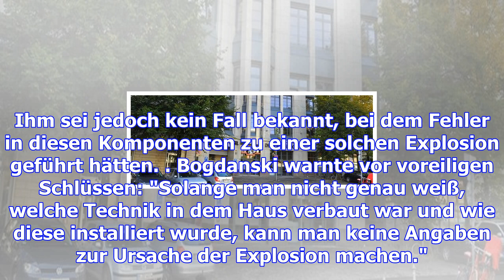Ursache für hauseinsturz in staaken offenbar gefunden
Die Explosion des Einfamilienhauses im Spandauer Ortsteil Staaken ist nach Informationen der "B.Z." ...